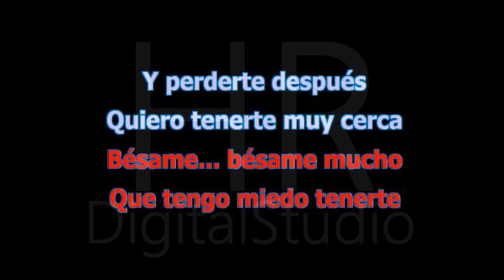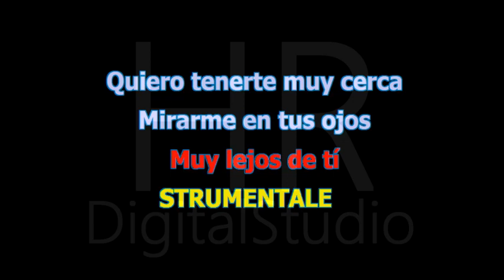DEMO KARAOKE Besame Mucho (Julio Iglesias*) Bossa vers.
HR Digital Studio ® produzione 2018
Besame Mucho (Julio Iglesias*) Bossa vers.